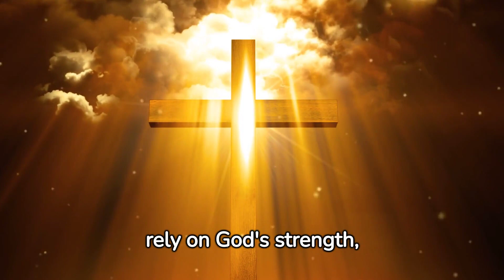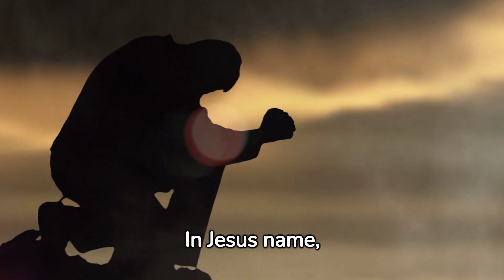“Where Do You Get the Power to Keep Going?” from How God Blesses Grateful Hearts - A Thanksgiving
“We get knocked down, but we get up again and keep going.” 2 Corinthians 4:9 (TLB)

If you’ve ever been at a race, then you’ve heard spectators shout, “Keep going!” to motivate the athletes. That’s also great advice for anyone who feels emotionally, mentally, or spiritually exhausted from running the marathon of life: Keep going!

Scripture includes many examples of people who had determination to keep going in the face of opposition, including Jesus and Paul.

Jesus faced constant opposition. Religious and political leaders intimidated him. They tried to stop his ministry by telling him that King Herod wanted to kill him.

But Jesus said to them, “Go tell that fox that I will keep on casting out demons and healing people today and tomorrow; and the third day I will accomplish my purpose. Yes, today, tomorrow, and the next day I must proceed on my way” (Luke 13:32-33 NLT).

Nothing was going to stop Jesus from accomplishing his purposes—not fear, opposition, or criticism. He was resilient and had the endurance to keep on keeping on.

Paul also faced obstacles that threatened to slow him down. In 2 Corinthians 4:8-9, he said, “We are pressed on every side by troubles, but not crushed and broken. We are perplexed because we don’t know why things happen as they do, but we don’t give up and quit. We are hunted down, but God never abandons us. We get knocked down, but we get up again and keep going” (TLB).

Maybe that sounds familiar, because you feel like troubles are coming at you from many directions. You’re tired and worn out, and you don’t think you’ll make it to the finish line.

How do you keep going?

You get the power to keep going in the same place Jesus and Paul got it: from God.

“We can only keep on going, after all, by the power of God, who first saved us and then called us to this holy work” (2 Timothy 1:8-9 MSG).

God doesn’t expect you to fulfill your purpose and do his will in your own power. First, he saves you, and then he gives you the power for daily living. He will give you everything you need to keep going and finish what he has called you to do.

What kind of fear, opposition, or criticism tempts you to pull back from doing the things God has called you to do?
In what way do you feel “pressed on every side by troubles” today?
Where do people turn, other than to God, to get the power they need to endure hardships? Why is only God’s power strong enough to carry you through?